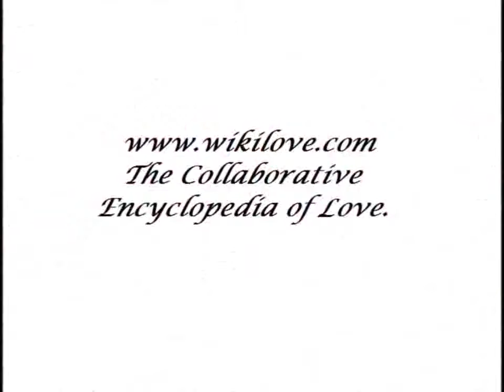Rabbits Kiss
Rabbits are small mammals in the family Leporidae of the order Lagomorpha, found in several parts of the world. There are eight different genera in the family classified as rabbits, including the European rabbit (Oryctolagus cuniculus), cottontail rabbits (genus Sylvilagus; 13 species), and the Amami rabbit (Pentalagus furnessi, an endangered species on Amami Oshima, Japan). There are many other species of rabbit, and these, along with pikas and hares, make up the order Lagomorpha. The male is called a buck and the female is a doe; a young rabbit is a kitten or kit.